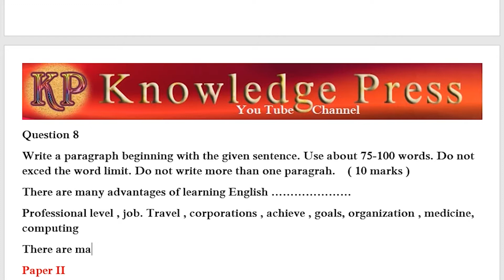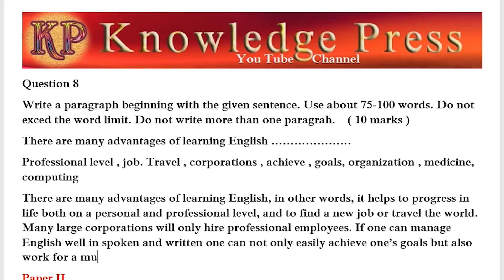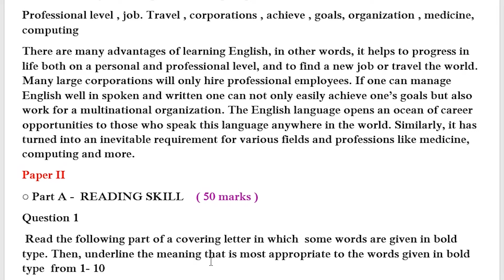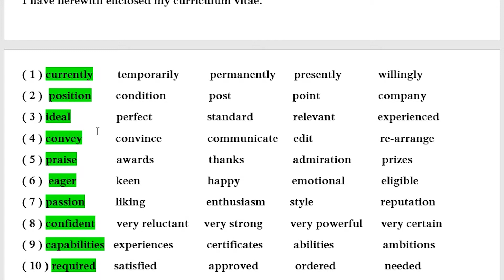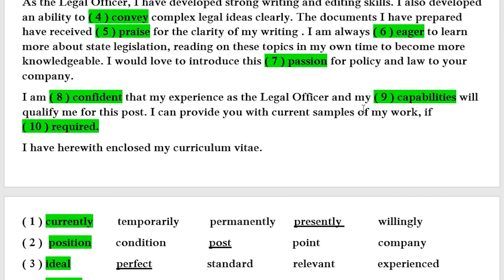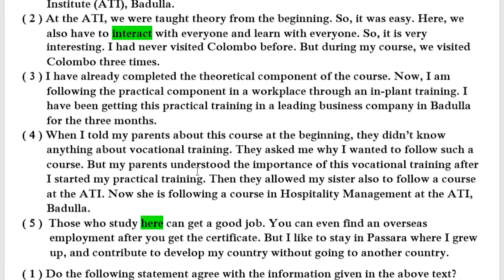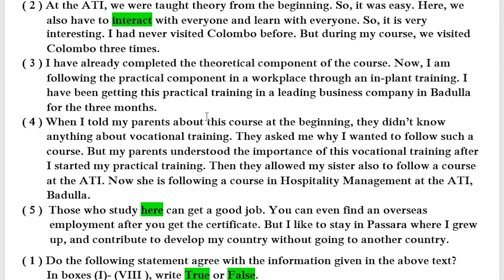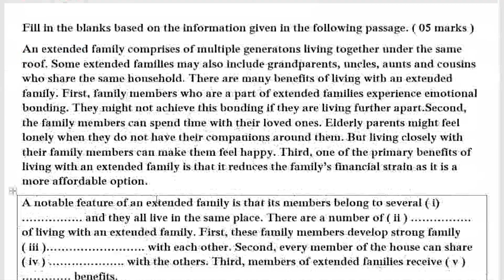(A/L) General English paper in 2020 / a/l General English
This video will help you to learn how to answer the G.C.E. (Advanced Level) General English paper in 2020 of paper I in part B question number 8 and paper II in part A questions numbers 1 and 2 with a clear explanation.
General English subject's question paper is a special program that is discussed strategically based on marks obtained by the Department of Examinations on a scientific basis. This video will help you complete the final milestone of thirteen years of schooling. The next episodes will bring many easier techniques to pass the Advanced Level General English paper.

Timestamps
00:00 Introduce
00:26 General English 2020 -  Question 8 - Reading and Writing
12:41  General English 2020 - Question 1 - Reading Skills
24:31  General English 2020 - Question 7 - Reading Skills